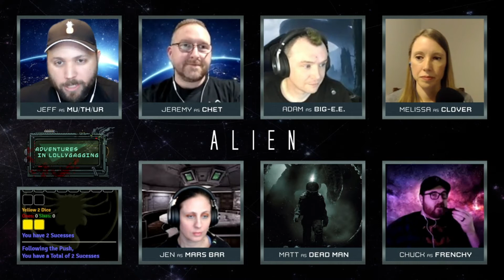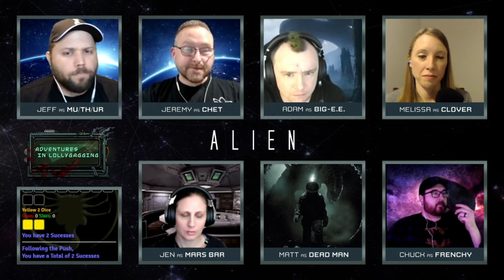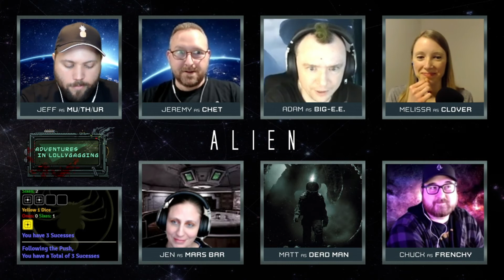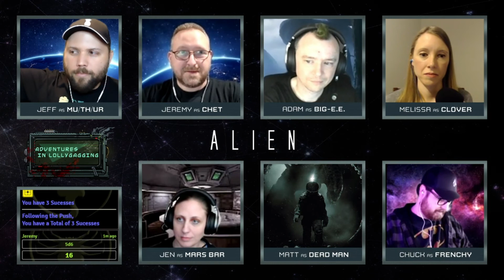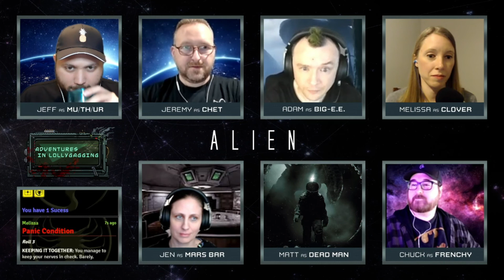ALIEN RPG || Cinders of Heaven E07 [ch01] (Adventures in Lollygagging)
The Calidi Sinum returns to Anchorpoint Station to gather new crew and look for work. This is an original ALIEN RPG adventure, using the system from FREE LEAGUE GAMES.

--Cast--
Ada Clover. Scientist. Played by Melissa.
Big-Eugene “Frosty” Ellsworth. Roughneck. Played by Adam.
Bud McCall. Officer. Played by Matt.
Carl “Frenchy” Fries. Played by Chuck.
Chet. Corporate Kid. Played by Jeremy.
Veronica “Mars Bar” Wesson. Played by Jen.